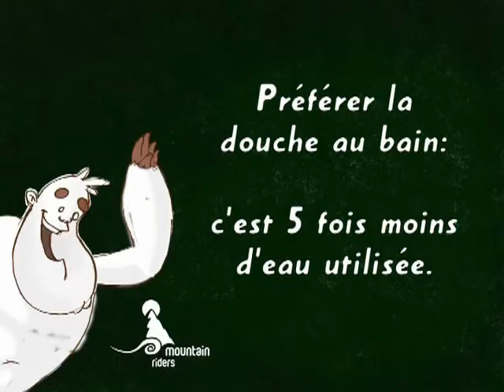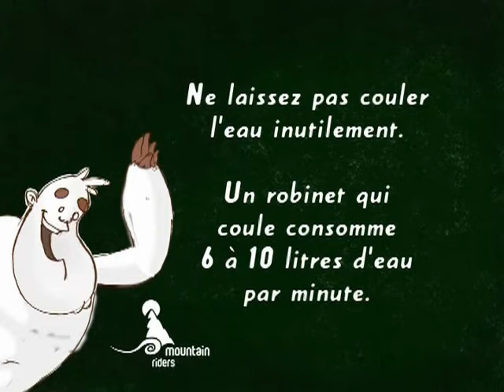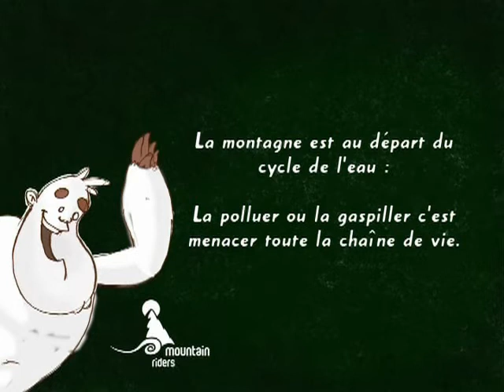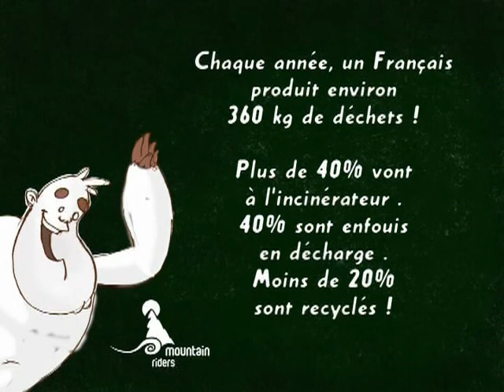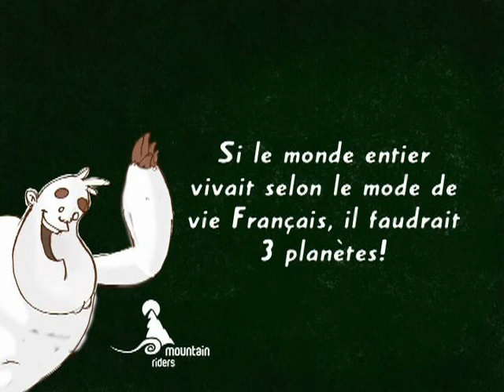Billy et Willy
Mountain Riders vous donne quelques conseils écologique.